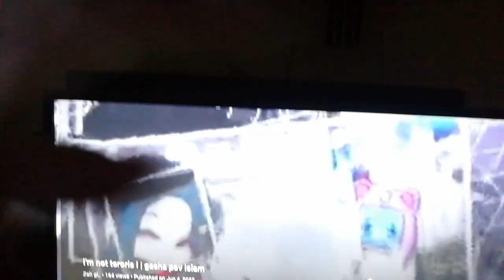13 November 2022